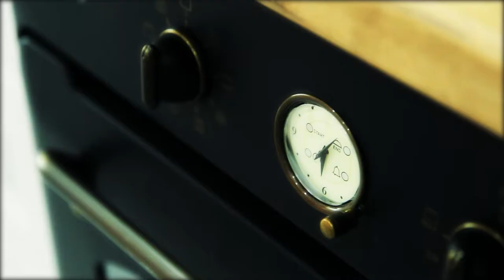«8 ВКУСОВ» Новогодний выпуск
Готовим праздничное меню с шеф-поваром Антоном Терентьевым и его маленьким помощником